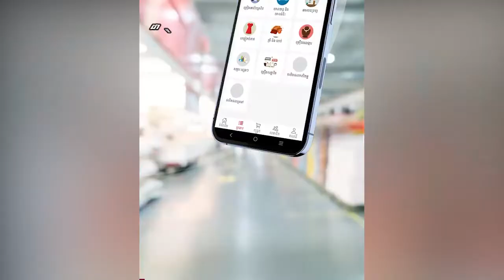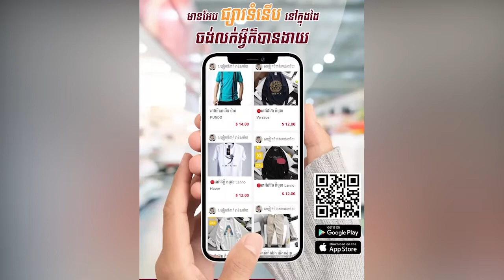កម្លាំងអាវុធហត្ថស្រុកឱរ៉ាល់ បង្ក្រាប រថយន្តដឹកឈេីមួយគ្រឿង ដកហូតឈេីជ្រុង ចំនួន ១៣ដុំ